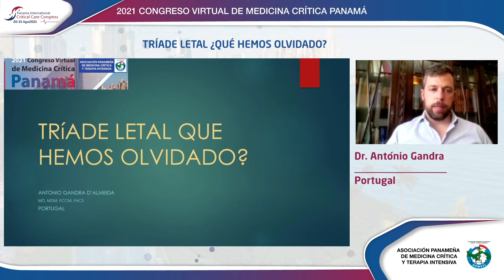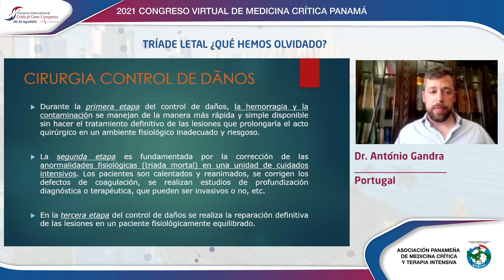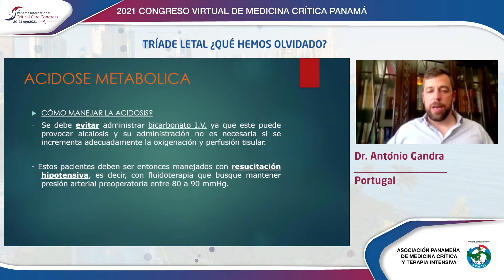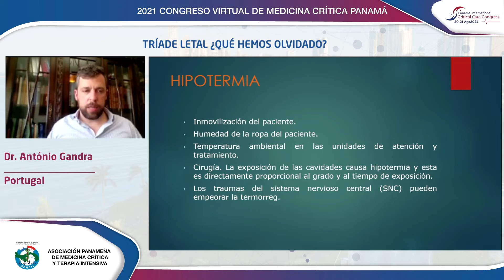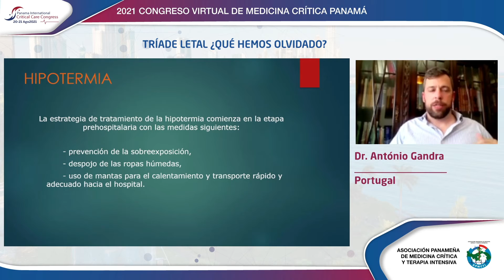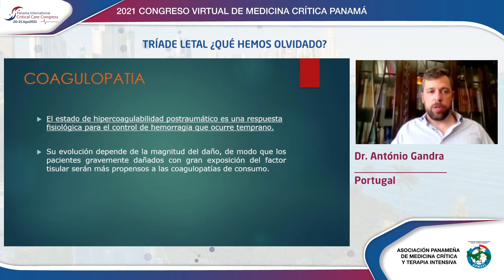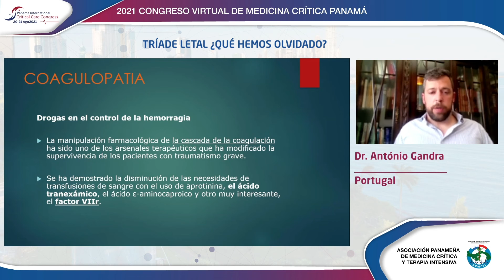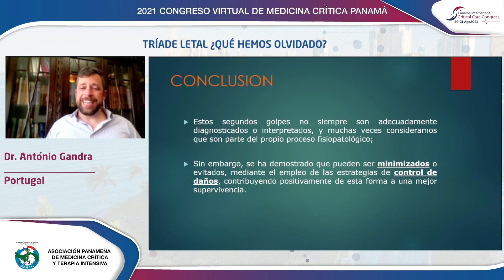Dra. Antonio Gandra | Triade Letal: Qué hemos olvidado?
Ponencia del Dr. Antonio Gandra | Triade Letal, qué hemos olvidado, en el marco del Simposio Trauma e Infecciones, del Congreso Virtual de Medicina Crítica 2021.